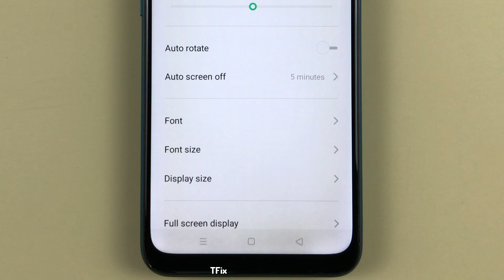How to change the screen size for the elderly easy to use on OPPO A31 Android 9